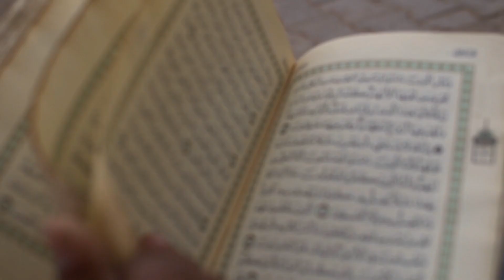আত্মার ব্যাধি ও তার প্রতিকার । শাইখুল ইসলাম শাহ হাকিম মুহাম্মদ আখতার সাহেব রহ.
এই বইটি পেতে আমাদের সাথে যোগাযোগ করুন
আমাদের ফোন নাম্বার:- 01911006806 / 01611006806

নামাজে দাঁড়ালেও কি আপনার কল্পনায় সুন্দরী কোনো মেয়ের চেহারা ভাসে? তাড়াতে পারেন না? কুরআন তিলাওয়াতকালেও কি কারও উন্নতির কথা ভেবে আপনার মন জ্বলে-পুড়ে যায়? অসঙ্গত যৌনতাড়নার অনুভূতি কি আপনাকে পশু করে তুলেছে?
আপনি কি কু-সম্পর্ক, কুদৃষ্টি, কুধারণা—হিংসা, বিদ্বেষ, পরশ্রীকাতরতার মতো মারাত্মক আত্মিক ব্যাধির শিকার? নামাজ-কুরআন তিলাওয়াত-জিকির—কোনো কিছুতেই কি এই ব্যাধি থেকে মুক্তি পাচ্ছেন না?
জীবন সম্পর্কে এবং নিজের চরিত্র সম্পর্কে হতাশ আপনার জন্য রয়েছে এক উত্তম মহৌষধ—অব্যর্থ ব্যবস্থাপত্র। সংগ্রহ করুন বিখ্যাত গ্রন্থ— আত্মার ব্যাধি ও তার প্রতিকার ১-২খন্ড
কুরআন ও সুন্নাহর আলোকে আরব ও আজমের সুবিখ্যাত রুহানি চিকিৎসক ও আকাবিরদের শিক্ষার নির্যাস থেকে গৃহীত আত্মিক সামগ্রিক ব্যাধির নিরাময় এই গ্রন্থ ।
বইগুলা সংগ্রহ করুন, পড়ুন, উপহার দিন।